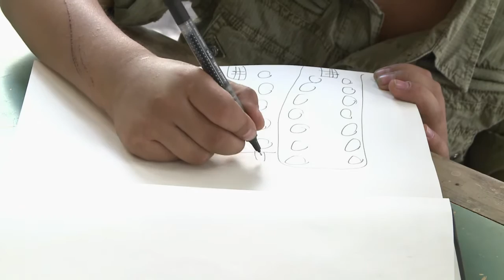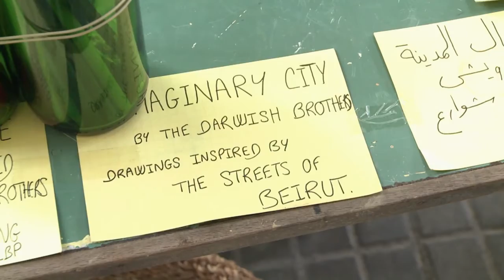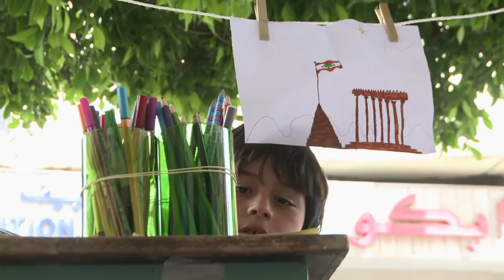طفلان سوريان لاجئان يثيران برسومهما إعجاب رواد شارع بيروتي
يختلف ناصر ومحمد علي عن كثير من الاطفال السوريين المعدمين الذين ينتشرون في شوارع بيروت أو غيرها من المدن اللبنانية بعدما نزحت عائلاتهم هربا من النزاع في بلدهم، فهما لا يستجديان المارة بل يجذبانهم برسوماتهما التي يبيعانها على شكل بطاقات بريدية. تقرير مسجل. رانيا سنجر